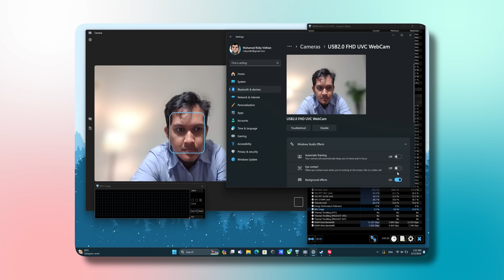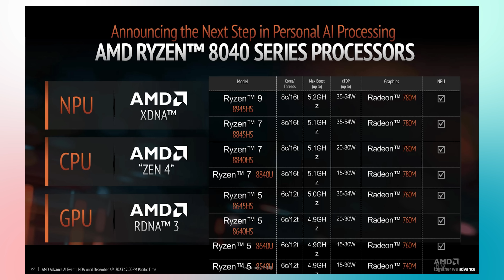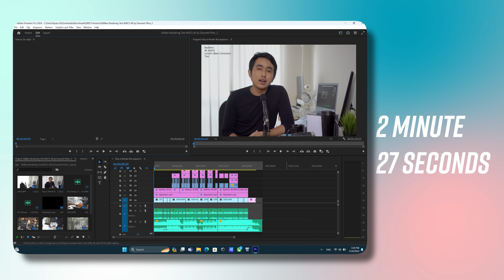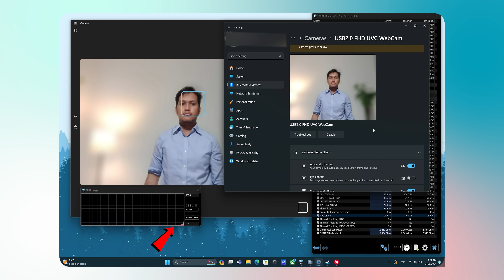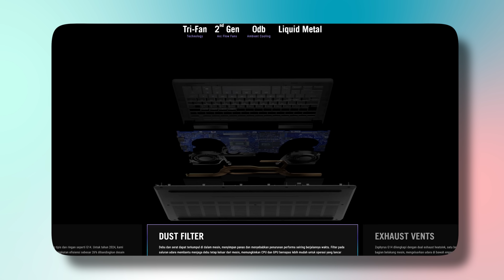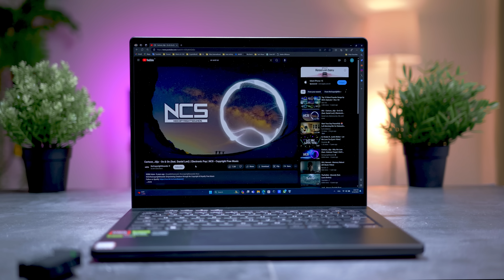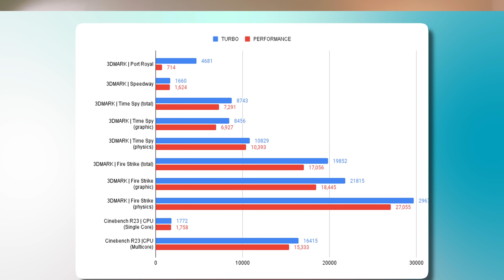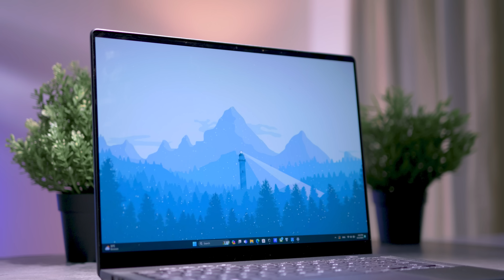Laptop Gaming Yang Gak Pernah GAGAL !!! | Review Asus ROG G14 OLED 2024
Laptop gaming yang paling ideal untuk orang yang mobilitasmnya tinggi, masih ASUS ROG Zephyrus G14 OLED GA403UU yang jadi juaranya.

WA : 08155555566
REKOMENDASI LAPTOP Terbaik Update 2023

Timestamp
00:00 Intro
00:35 Headlines
01:14 Spesifikasi & Konektivitas
02:55 Desain
04:19 Layar
05:22 Performa
08:56 Speaker
09:29 Webcam
09:57 Port
10:15 Penutup & Kesimpulan
00:00 intro
00:45 desain
01:40 LED baru
02:09 desain keyboard
02:39 webcam
02:48 bobot laptop
03:02 varian warna
03:43 spesifikasi
04:07 chipset ai
05:05 performa game charged
05:45 performa game i-gpu
06:24 performa rendering
06:54 cinebench
07:29 ryzen AI
09:25 cooling asus
10:29 layar
11:18 kelengkapan port
11:58 speaker test
12:48 battery test
13:11 dapet casan banyak
13:46 perbedaan di cas dan ga cas
14:21 kesimpulan
14:55 harga